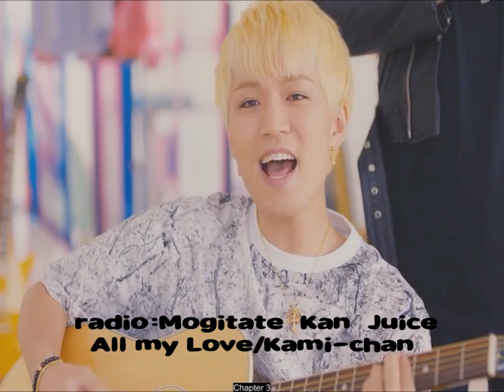Kamiyama Tomohiro- Radio-All my love (Guitar)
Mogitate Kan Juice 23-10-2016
All my Love/Kami-chan (Guitar)